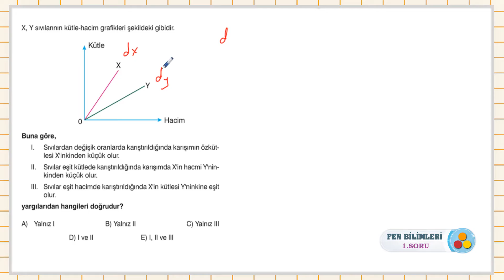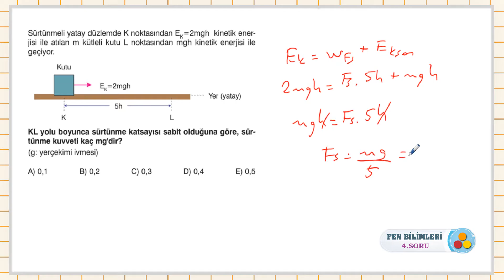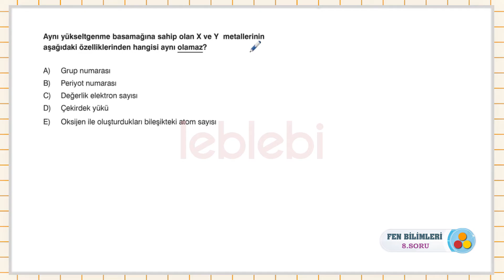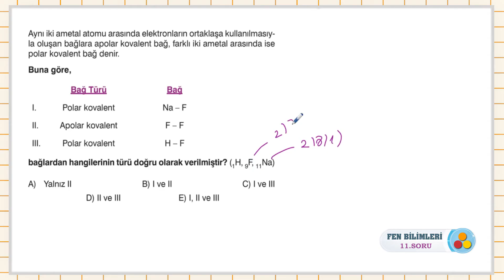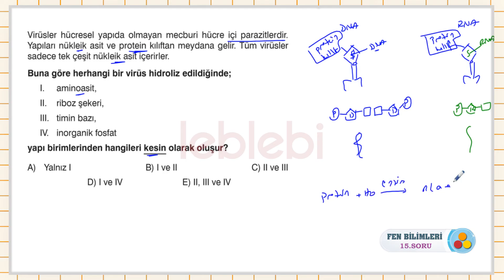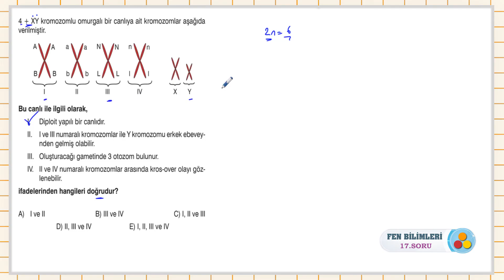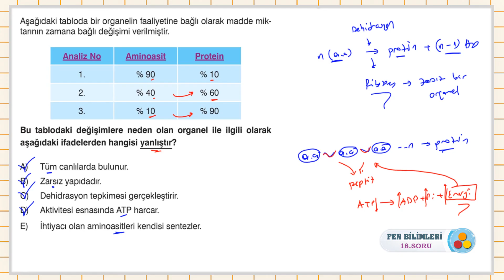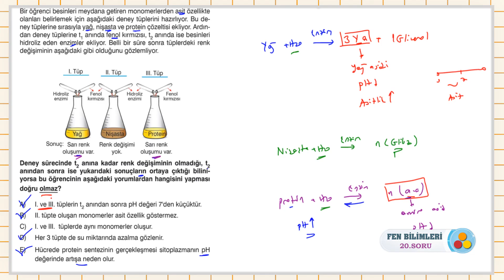HABERTÜRK TYT DENEME SINAVI - 1 / FEN BİLİMLERİ